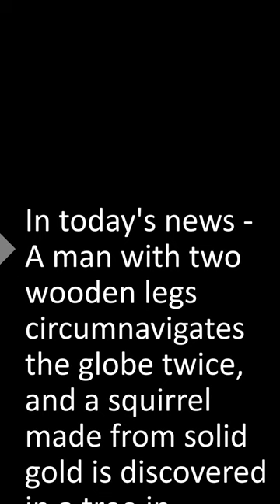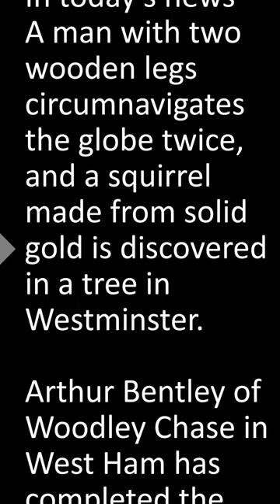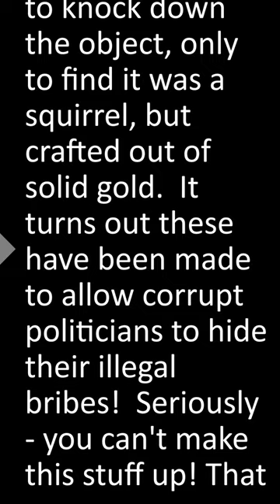Teleprompter Practice - Read a news segment!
Channel your inner anchorperson and read this short news segment - concentrate on being expressive, and injecting humour into the mix.